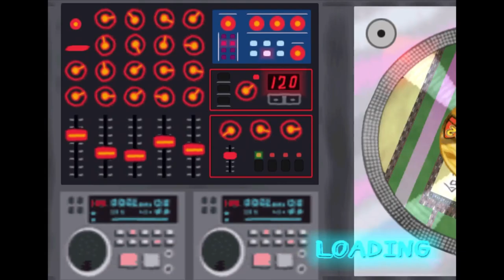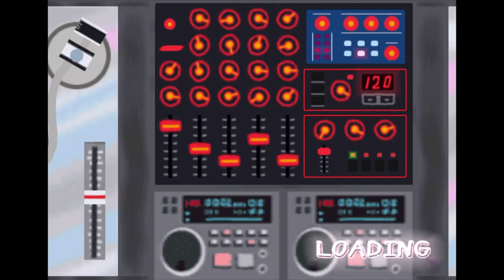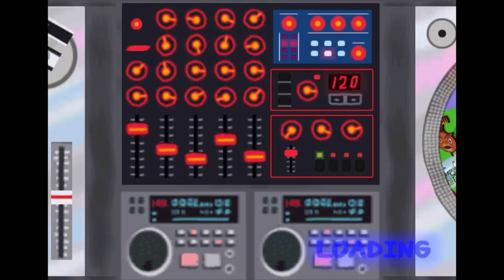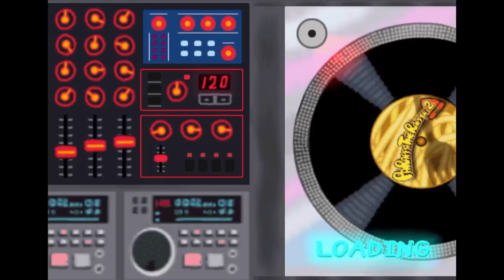PaRappa The Rapper 2 | Full Game | No Commentary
This is a classic! No commentary for this one but would you really want there to be one with such great jams!? I'll admit I am not the greatest at it, it has been nearly 20 years since I last played it. Put it on in the background or watch it for those good'ol nostalgia feels. Sony released this on PSN with trophy support. Cool huh!?

(Near the end I did just start skipping the story. sorry)

Either way I appreciate you being here!

Keep it classy!

===Chapters===
00:00 - Intro/Game Starts
02:42 - Stage 1 Scene
05:10 - Stage 1 Song
12:07 - Stage 2 Scene
16:30 - Stage 2 Song
20:24 - Bonus Round
22:10 - Stage 3 Scene
23:54 - Stage 3 Song
28:26 - Stage 4 Scene
30:33 - Stage 4 Song
34:28 Bonus Round
36:32 - Stage 5 Song
40:15 - Stage 6 Song
44:13 - Bonus Stage
46:15 - Stage 7 Song
50:41 - Stage 8 Song
58:28 - Ending/Outro